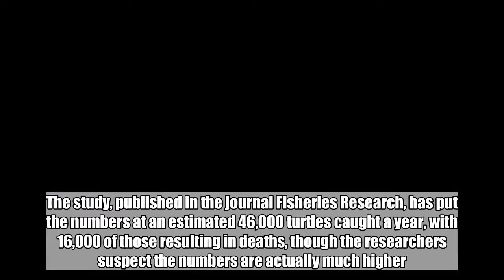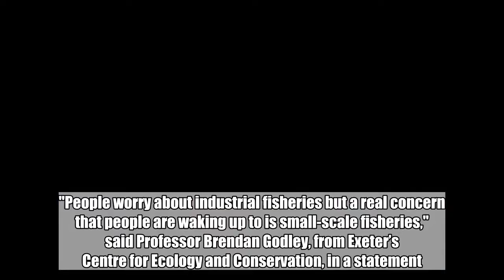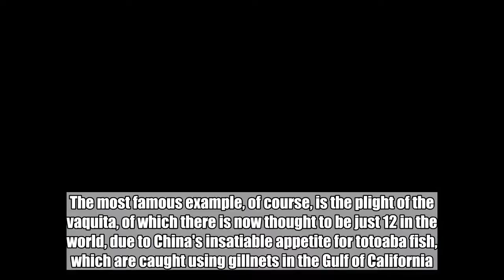Thousands Of Turtles Are Killed Each Year By Small Fishing Vessels, New Study Reveals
A disturbing new report has revealed that turtles are being caught in their tens of thousands off the coast of South America as bycatch from small fisheries. The study, published in the journal Fisheries Research, has put the numbers at an estimated 46,000 turtles caught a year, with 16,000 of those resulting in deaths, though the researchers suspect the numbers are actually much higher. The team from the University of Exeter’s Marine Turtle Research Group surveyed 43 harbors in Ecuador, Peru, and Chile and discovered that small-scale fishing vessels using gillnets are comparable to fishing on an industrial scale when it comes to threatening unintended species. "People worry about industrial fisheries but a real concern that people are waking up to is small-scale fisheries," said Professor Brendan Godley, from Exeter’s Centre for Ecology and Conservation, in a statement. "These are small vessels but they exist in such huge numbers that they can have a massive impact on ecosystems." Gillnet fishing is a method used both on a large commercial scale and by small fishing vessels, where a vertical net is dropped into the ocean to catch an intended target, but often ends up catching much more. This method is highly inaccurate and dangerous to many larger marine creatures that get caught in the nets. The most famous example, of course, is the plight of the vaquita, of which there is now thought to be just 12 in the world, due to China's insatiable appetite for totoaba fish, which are caught using gillnets in the Gulf of California. The team surveyed the number of sea turtles caught as bycatch at 43 ports and fisheries across the three nations in order to gauge the impact of the small-scale fishing in particular on sea turtles. Both the leatherback turtle, which is critically endangered in the Pacific, and the hawksbill turtle, which is critically endangered everywhere, are the unfortunate victims of this rapidly growing bycatch issue. The survey results showed an estimated 46,478 turtles are caught a year, the majority in Ecuador, which was responsible for around 40,480, whereas Peru caught around 5,828, and Chile 170 turtles. The researchers’ aim is to help form a way of managing both the ecosystems of the species threatened and the livelihoods of the millions of people who rely on the fisheries as a source of food and employment. This study is an important step in highlighting where the situation is most critical and new management schemes should be concentrated. "This work highlights the importance and the benefits of our approach of engaging with fishers,” said co-author Dr Joanna Alfaro. "Our goal is to develop fisheries that are sustainable for small-scale fishing communities and the species with which they interact."